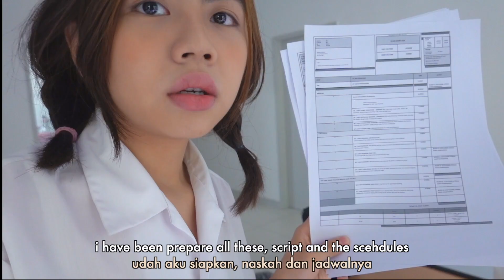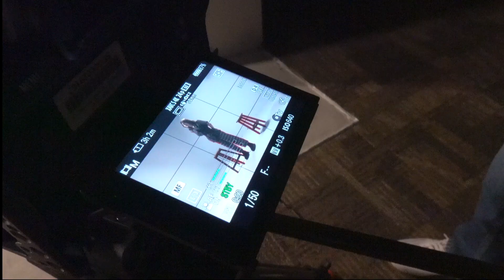Behind The Scene [Fix Me] Eng Sub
🌈 Socials

FAQ.
Indonesian 🇮🇩
Born in Batam 2003
19 Years old 🧸
🍜 Editing: Adobe Premiere Pro & FCPX